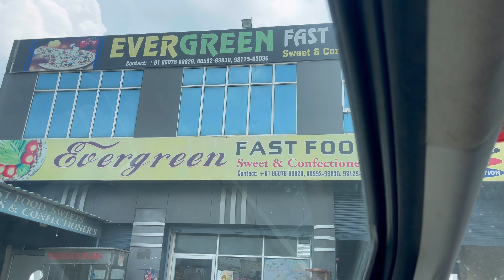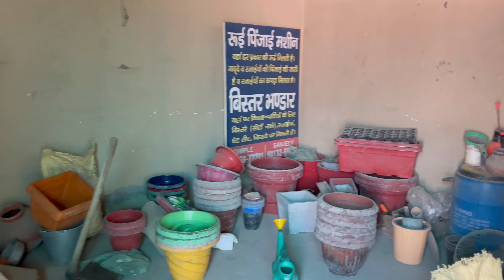Buying new plants 🌱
nursery, place where plants are grown for transplanting, for use as stock for budding and grafting, or for sale. Commercial nurseries produce and distribute woody and herbaceous plants, including ornamental trees, shrubs, and bulb crops. While most nursery-grown plants are ornamental, the nursery business also includes fruit plants and certain perennial vegetables used in home gardens (e.g., asparagus, rhubarb). Some nurseries are kept for the propagation of native plants for ecological restoration. Greenhouses may be used for tender plants or to keep production going year round, but nurseries most commonly consist of shaded or exposed areas outside. Plants are commonly cultivated from seed or from cuttings and are often grown in pots or other temporary containers.